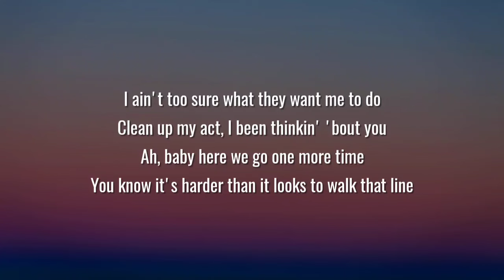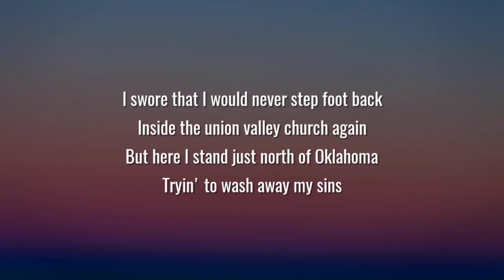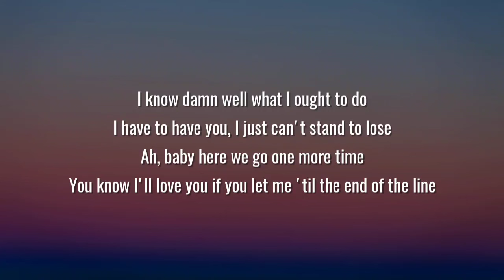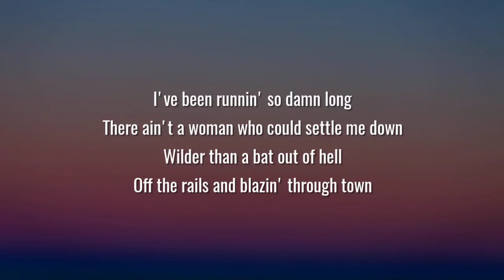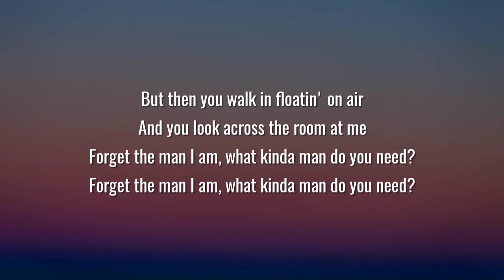Parker McCollum - What Kinda Man (Lyrics)